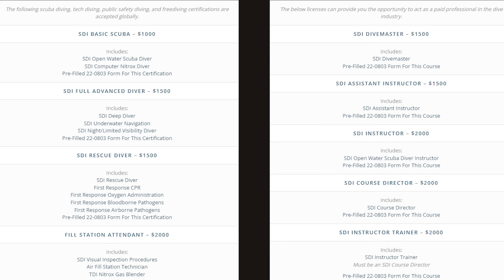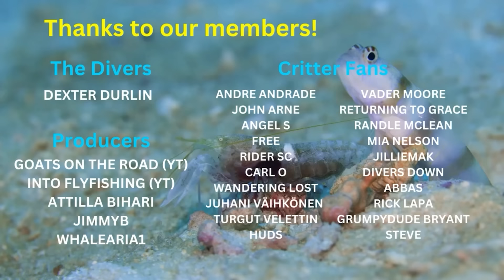Dive shop updates: A lot has been going on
To collaborate with Critter Hunter hit us up at:
justin(@)critterhunter.net